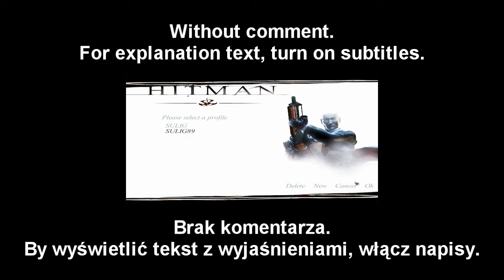Hitman - Codename 47 Walkthrough HD ENG/PL part 12 - The Setup (Hard)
Twelfth part of my full, complete Walkthrough/guide for Hitman - Codename 47.

No commentary - turn on subtitles for explanation text.

Mission - The Setup
Difficulty - Hard
Bought Equipment - None

Mission Objectives:
- Eliminate Doctor Kovacs

Mission Reward - 100 000$
Expenses - 0$
Income - 100 000$

Dwunasta część mojego pełnego, kompletnego Przejścia/poradnika Hitman - Codename 47.
!!! Nie zapomnij oglądać w HD!!!

Bez komentarza - włącz napisy, by zobaczyć tekst z wyjaśnieniami.

Misja - The Setup / Zasadzka
Poziom trudności - Trudny
Kupione Wyposażenie - Nic

Cele misji:
- Wyeliminuj Doktora Kovacs'a

Nagroda za misję - 100 000$
Wydatki - 0$
Dochód - 100 000$